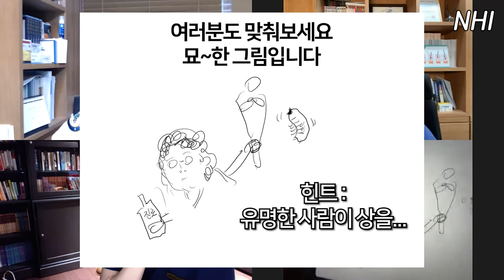의사쌤들의 스피드퀴즈!!ㅣ그림 맞추기 게임ㅣ뉴헤어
아니 도대체 이게 무슨 그림이야!?
뉴헤어쌤들의 그림 스피드 퀴즈 게임!